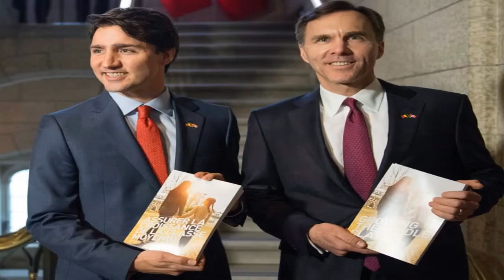✅ Bill Morneau has resigned as finance minister, and will also step down as the MP for Toronto Cent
✅  Bill Morneau has resigned as finance minister, and will also step down as the MP for Toronto Centre after having met with Prime Minister Justin Trudeau earlier today to discuss reported disagreements over COVID-19 spending plans and proposed environmental initiatives.